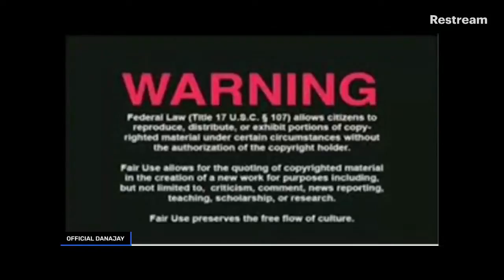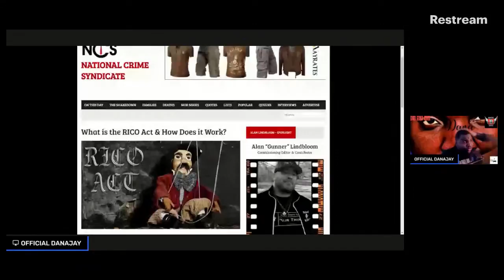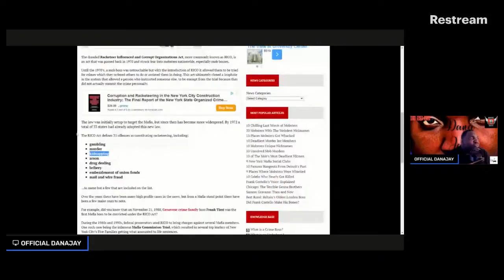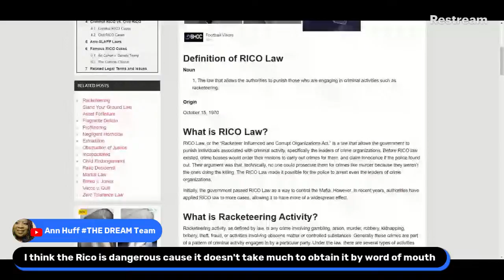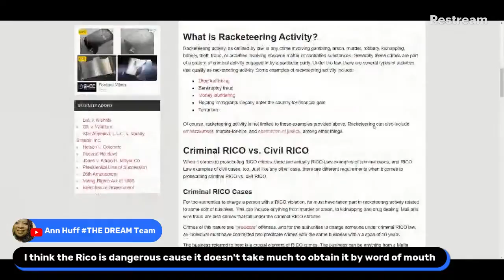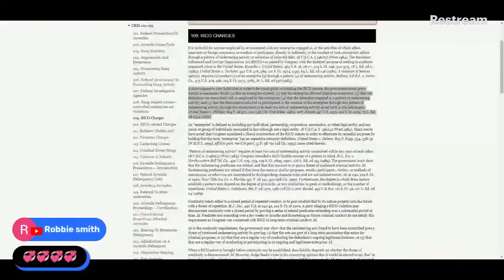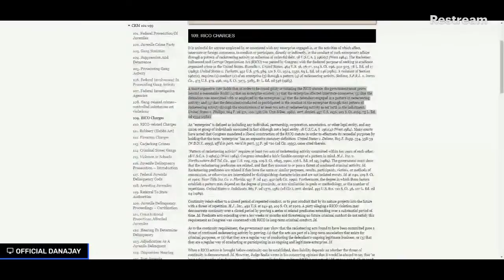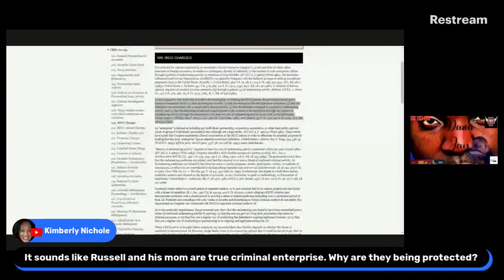JUST HOW DANGERIOUS WAS THIS R I C O ACT 4 R KELLY